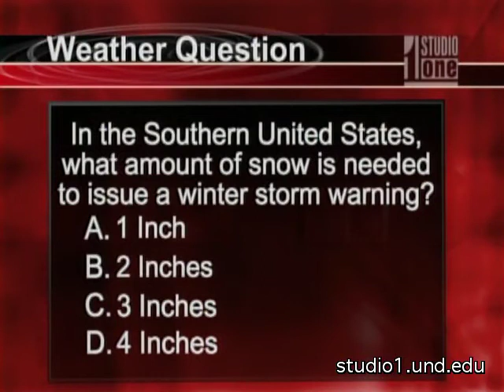Bad Weather and Flight Training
Learn how bad weather can affect flight training at the University of North Dakota.
Tasha Olson reporting